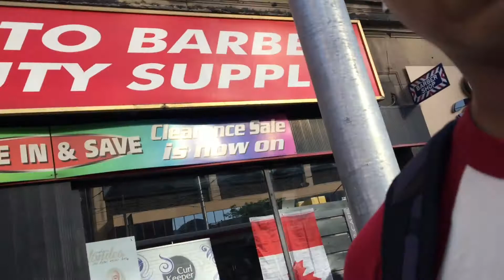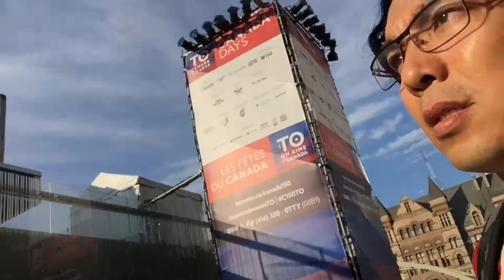Canada day 150 years anniversary Toronto real estate climate, events and fireworks from cn tower